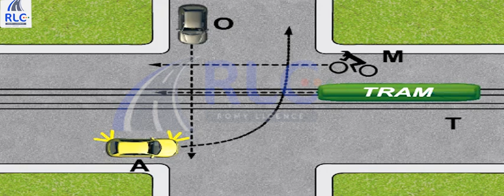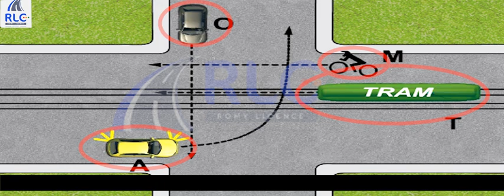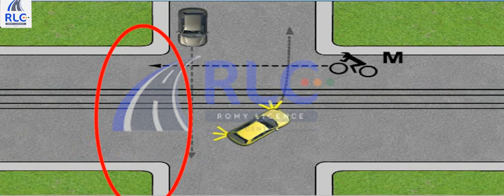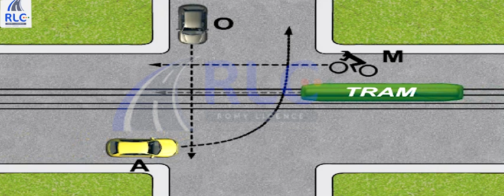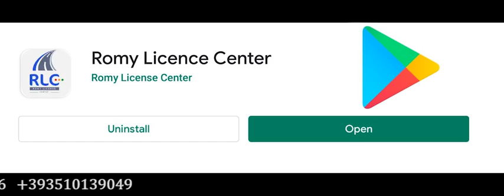ESEMPI DI PRECEDENZA/SCHEDA NO 14001/PRECEDENZA/ROMYLICENSECENTER